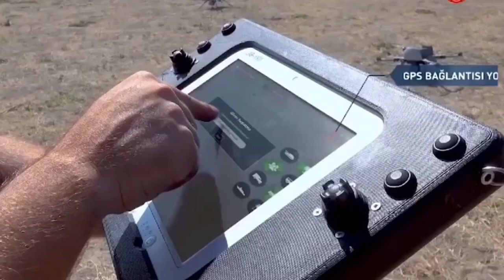sondakika TÜRKİYE RUSLARI VU-RDU..!! RUSLAR NEYE UĞRADIĞINI ŞAŞIRDI..!!